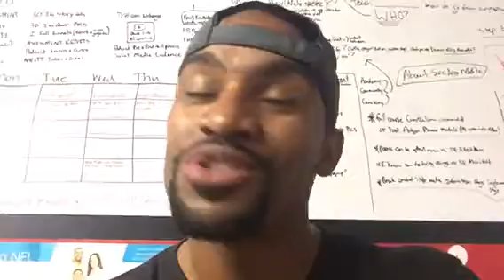Progress | Nightly 90!! Episode 973